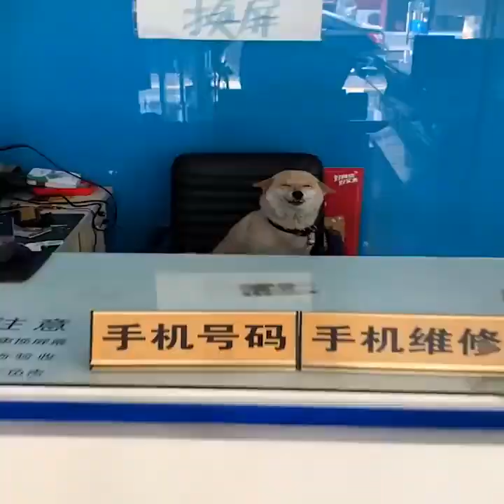🥰💕OS CACHORROS MAIS FOFOS DO MUNDO!!!!🥰💕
✅ See yourself in our channel
🔔 Activate Notifications To Don't Miss Any Video

Olá meus amigos, todos os dias nós carregamos mais vídeos de gatos, cães fofos, gatinhos e filhotes, animais e muito mais. Esperamos que isso torne sua vida mais divertida!
😎 E não se esqueça de compartilhar, se isso torna a sua vida mais divertida!

💕Cutest Lands
Live Pets - My channel upload video pets compilation.